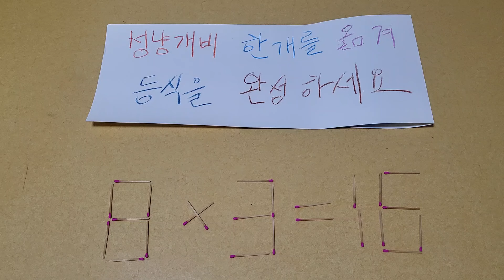또다른이야기 성냥퀴즈 8×3=16을 성냥개비 하나를 옮겨 식을 완성 하세요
행복하세요
I wish you
happiness.